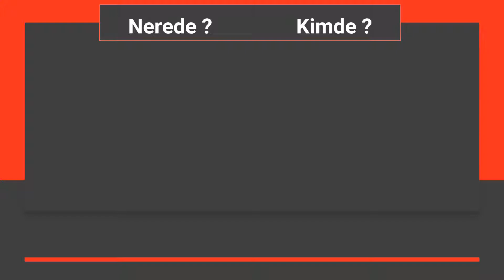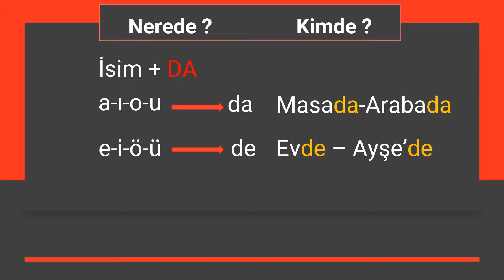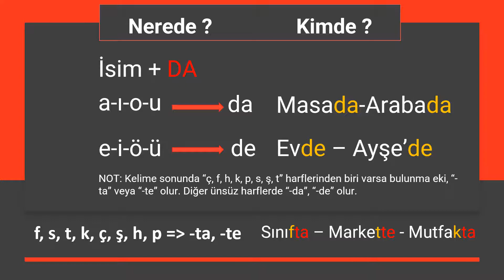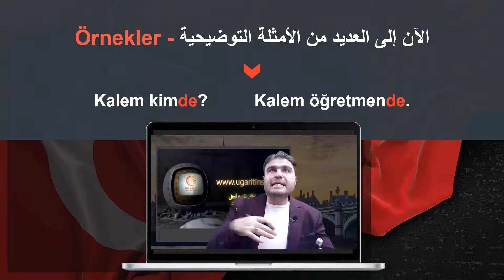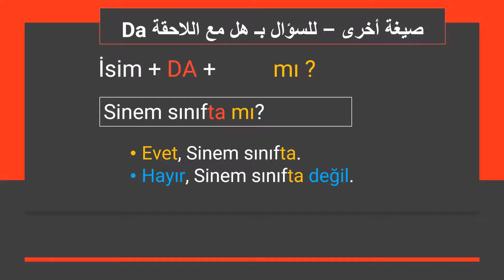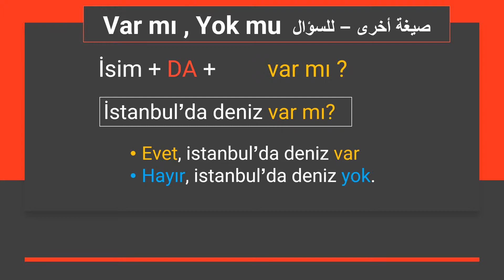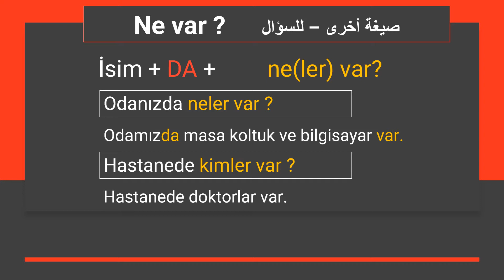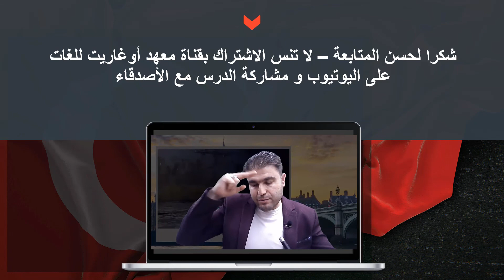قواعد اللغة التركية المستوى الأول | حروف الجر في اللغة التركية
دروس في تعليم_اللغة التركية لغير الناطقين بها
نهتم بكل تفاصيل اللغة التركية , مفردات اللغة التركية , و قواعد اللغة التركية , و ترجمة الجمل و النصوص و الصوتيات
نقدم أيضا دورات لغة تركية تفاعلية أونلاين بالصوت و الصورة .